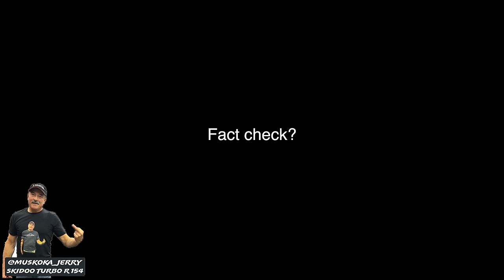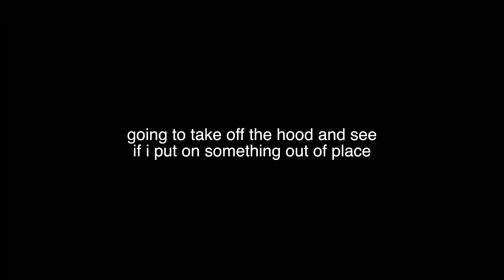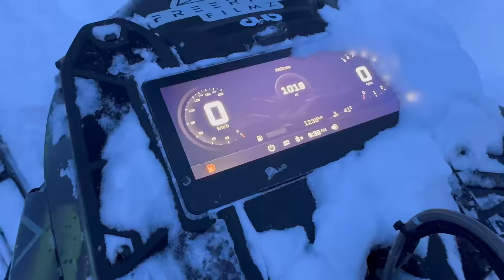Pow Day With Jerry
Tried to mic up Jerry today. It didnt go the best 😂

Must have go pro battery
My GoPro
GoPro Mic
GoPro Mic Adapter
Recommended Camera
Recommended Lens
Great drone